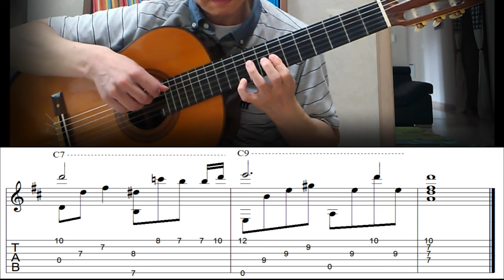Autumn Letter (가을 편지) - Fingerstyle Guitar | TAB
Composed by Min-gi Kim, Arranged for the guitar by Byung-u Lee. Played by Jin-sung Lee.